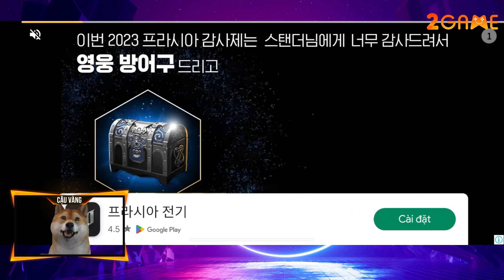Football Soccer League: FSL24 – Tựa game bóng đá chân thực hút hồn người chơi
Football Soccer League: FSL24 là tựa game bóng đá mới nhất do Action Arena Games phát hành trên Android vừa ra mắt vào đầu tháng 12 vừa qua. Nếu người chơi không thể tải được siêu phẩm EA Sport FC thì có thể trải nghiệm qua tựa game này trong thời gian rảnh rỗi.